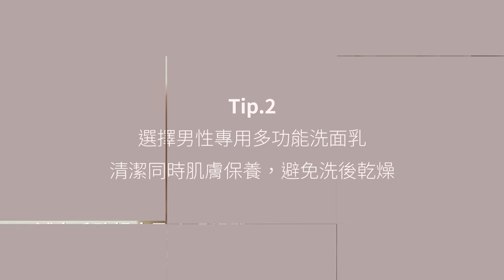【街頭直擊】 保養這件事 男友們的心裡都怎麼想？｜BLACKMONSTER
肌膚保養！男人真的懂嗎 ⁉
到底是真的 有效 還是純粹 浪費 🙄

完整影片請至Youtube 搜尋 [BLACKMONSTER] 觀看